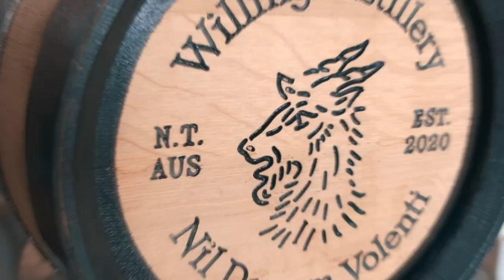Brolga Award Winners 17 Tourism Wineries, Distilleries and breweries